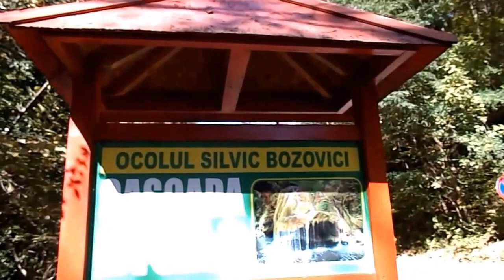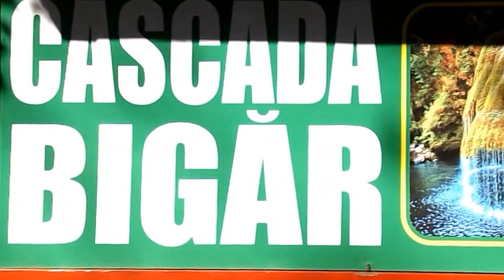Scriitori din Banat la Cascada Bigăr - 3 10 2015 - video by Adriana Weimer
Întâlnire cu scriitori din Banat -la Ansamblul de mori din Eftimie Murgu-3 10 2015-film4 Adriana Weimer
Întâlnire intercenaclieră cu scriitori din Banat (din șase orașe și trei județe): din Lugoj (Cenaclul „Anotimpuri” - coordonator: Ion Oprișor) & din Arad (Cenaclul „ADN literar” - coordonator: Lucia Cuciureanu) & din Timișoara & din Anina (Cenaclul „Virgil Birou” - coordonator: Mihai Chiper) & din Reșița & din Caransebeș - la Primăria Municipiului Lugoj (amfitrion: prof. ing. Francisc Boldea, primarul Lugojului) & la Teatrul Vechi „Mihai Eminescu” din Oravița & la Primăria Orașului Anina (Centrul de Afaceri - amfitrion: jurnalistul Mihai Chiper) & la Biserica „Sfinții Împărați Constantin și Elena” din Anina (amfitrion: preot Alin Muntean) - 3 octombrie 2015 - au participat scriitorii: Gheorghe Schwartz, Ioan Matiuț, Lucia Cuciureanu, Constantin Butunoi, Constantin Dehelean, Max Tunea, Ion Vasile Marcu (din Arad - Cenaclul „AND literar” - județul Arad), Ilie Chelariu (Timișoara - județul Timiș), Simion Dănilă, Ion Oprișor, Cristian Ghinea, Nicolae Silade, Ela Iakab, Adriana Weimer, Mircea Anghel, Ionel Panait, Gheorghe Busuioc (Cenaclul „Anotimpuri” Lugoj - județul Timiș), Ion Rășinaru, Mihai Chiper, Maria Chiper (Cenaclul „Virgil Birou” Anina - județul Caraș-Severin), Georgia Miculescu (Caransebeș - județul Caraș-Severin), Costel Simedrea (Reșița - județul Caraș-Severin) - vizite: la Cascada Bigăr & la Ansamblul de mori din localitatea Eftimie Murgu -pe râul Rudăria (ghid: Gheorghe Oniga) - foto & video 1-6 by Adriana Weimer​